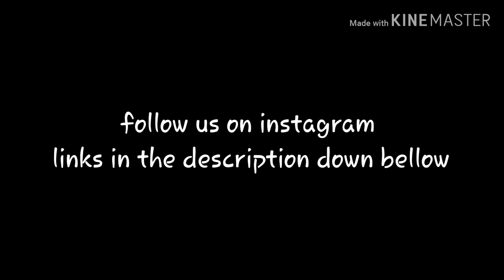Cree Cicchino adan y eva